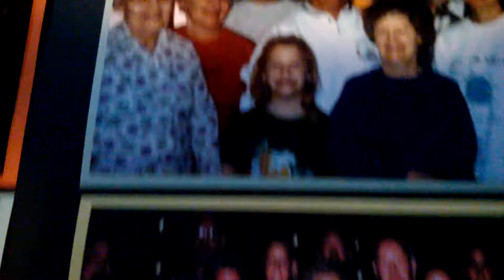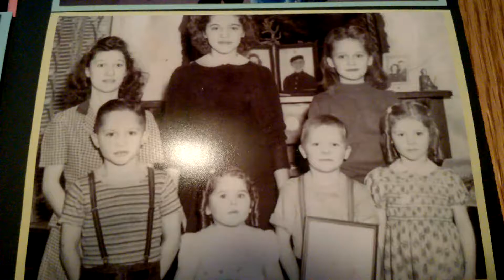Celebration Pictures 2